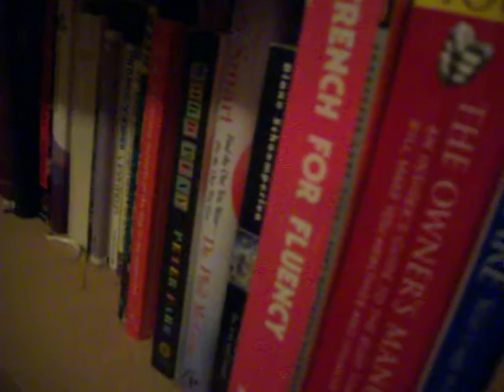Purple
Everything these days is "purple"!  I just love how BZ says it with such assurance, like of course it's purple.  He actually knows his colors, but for some reason when confronted with the question, he's sticking to purple as the response.